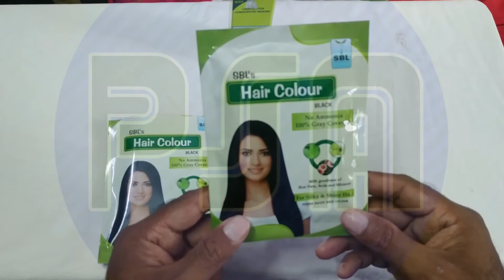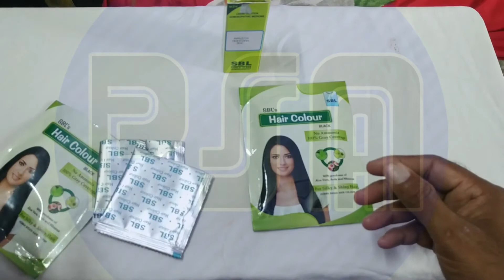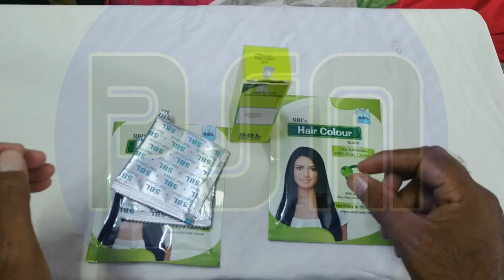SBL hair colour | powerfull homeopath hair colour for white hair arnica and jaborandi mix and apply